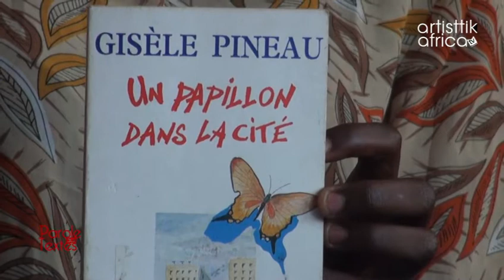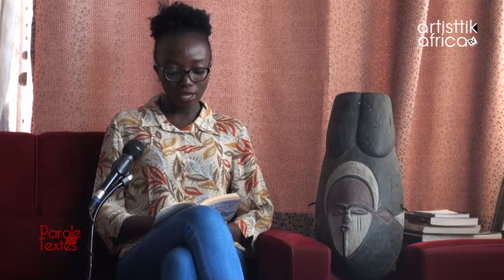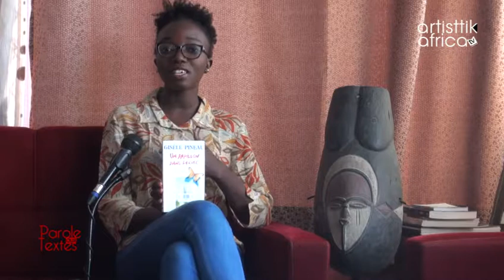Parole aux textes: Un papillon dans la cité de Gisèle Pineau par Nicaret AMADIDJE